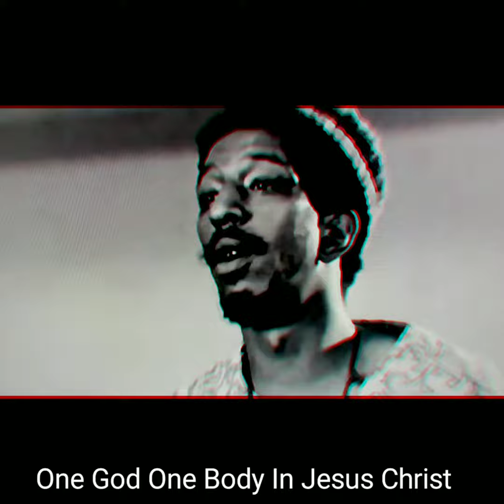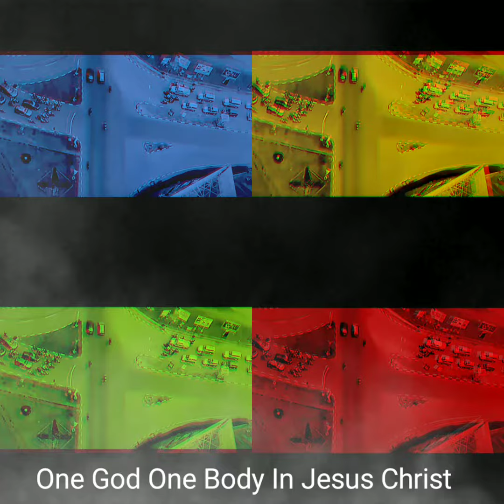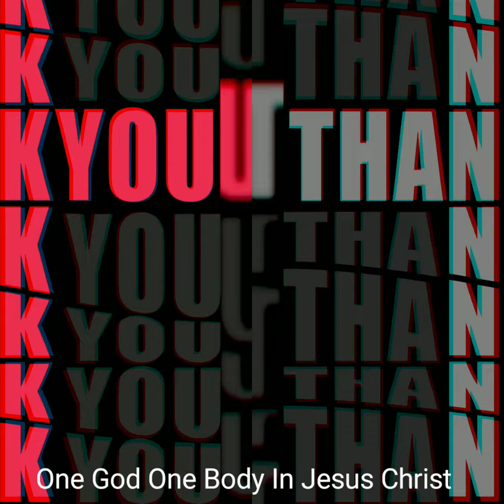New Season TV & Films Central Florida